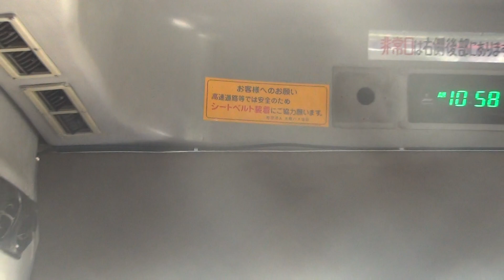あれ沖縄？なのに阪急さん？？ 沖縄やんばる急行バスさんに乗ってみた！ 独特！のオルゴール放送も収録！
沖縄を縦断して走る新たな高速路線バス「やんばる急行バス」に乗ってみました。前所有者さんの外部塗色のままで運行しているので、以前、どこを走っていたか？分かります。私が乗ったのは、最新！？型の関西から移籍したバス、他にも瀬戸内から移籍したバスもあるようです。乗務員さんの制服が特にないのは、まるで海外の雰囲気ですが、堅苦しくない雰囲気が良いと思います。また車内放送も独特で、旧式の磁気テープの機器にオルゴールの音色と一緒に録音されており、自動ではなく、常に再生状態にしておき、乗務員席に一時停止ボタンを追加取り付けして、運転士さんが手動操作されていました。本部半島の車窓は素晴らしい風景で、沖縄を満喫できました！那覇空港から本部半島を直結しており、観光には便利なバスです。